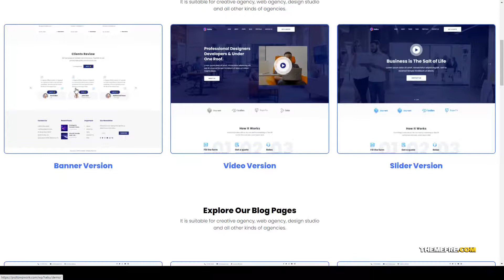Habu - Creative Agency WordPress Theme personal 11 Misaki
Framework Unyson

 Columns 4+

 Layout Responsive

 Tags agency, business, clean, corporate, creative, modern, personal, portfolio, professional, startup, studio